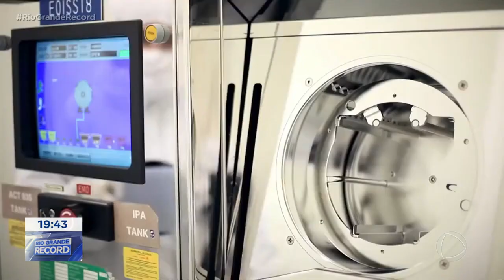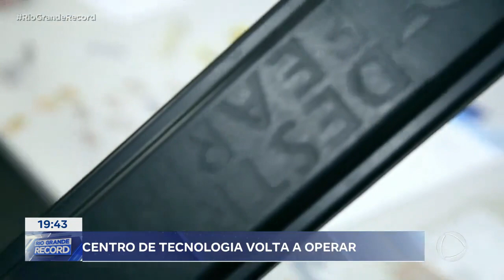Inovação e empregos: centro de tecnologia volta a operar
Voltou a operar na capital o CEITEC, Centro Nacional de Tecnologia Eletrônica Avançada. A unidade que fica na zona leste da capital foi projetada para ser a primeira fábrica de chips da América do Sul. A retomada vai gerar empregos e ajudar o estado a desenvolver projetos na área da tecnologia.